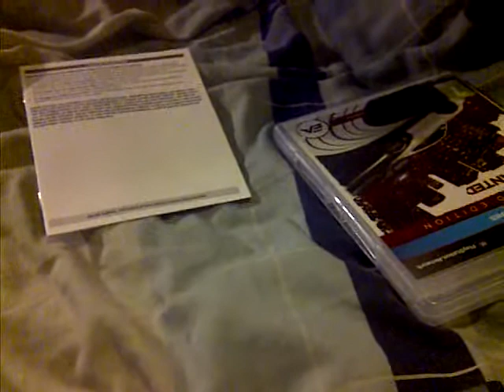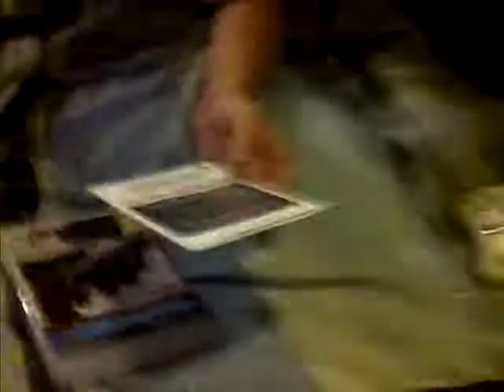need for speed most wanted unboxing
unboxing of the new need for speed most wanted. meant to upload the video like 3 weeks ago when i got the game just didnt get round to doing it